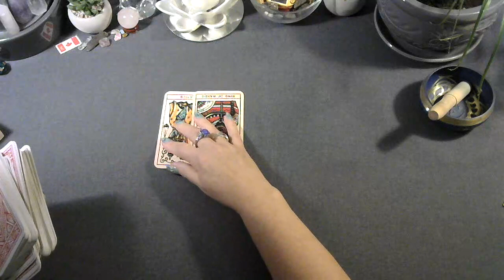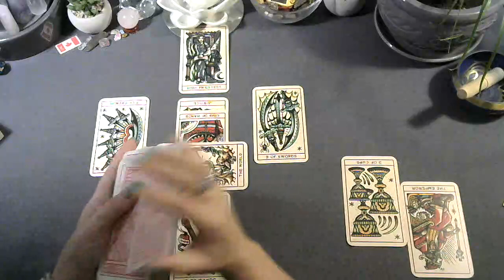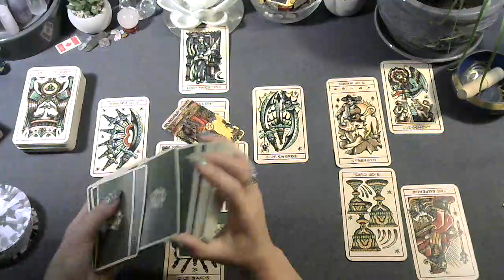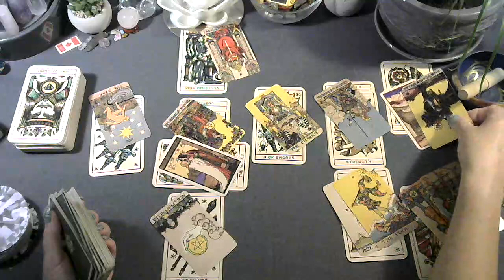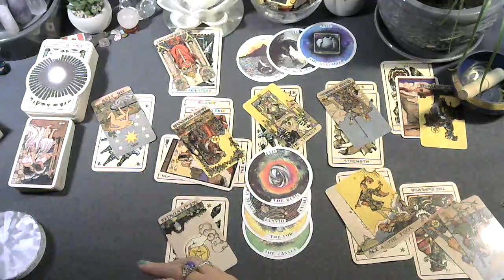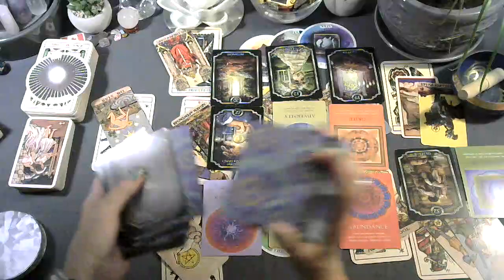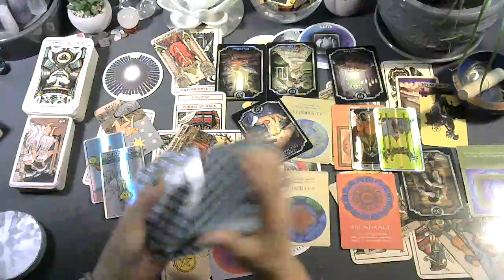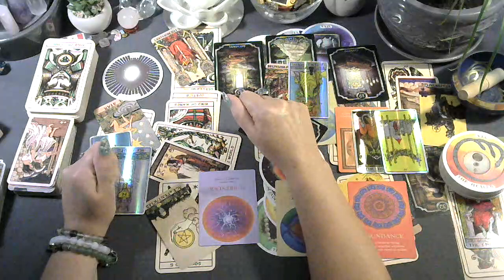Mr. Taehyung and Mrs. Jeon for September 2022 ....Spirit has a message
christinemccombie@christi33582181

Christine McCombie
217 -12th Ave

List of tarot/oracle cards I own:
Tattoo Tarot
Rebel deck
Animal Allies
Light seers
Gregory Scott tarot
Prisma tarot
Botanical Inspiration
Moonology
Angel therapy oracle cards
Kipper
Wisdom oracle
Lovers oracle
I just ordered:
Love notes
Archetypes
Souls Journey